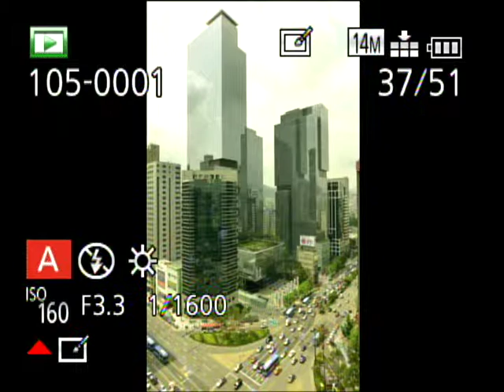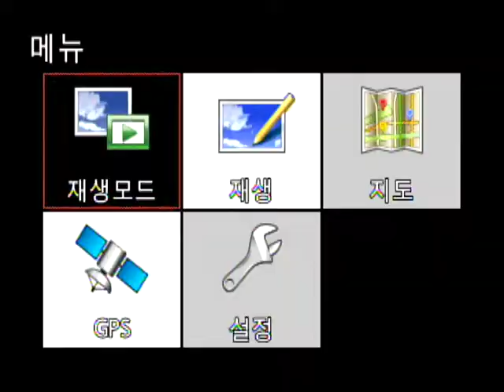Leica V LUX 40 Image Edit Movie